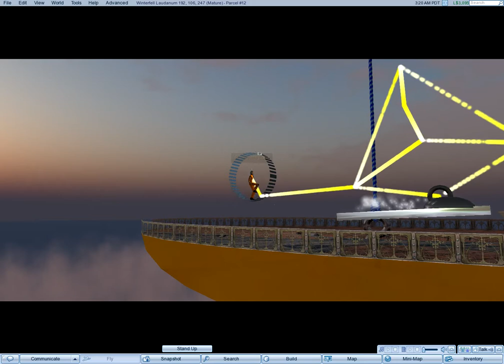Lipkin Linkage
Joint Mechanic presents: Lipkin Linkage ) This is sl-physical device, not an animation.